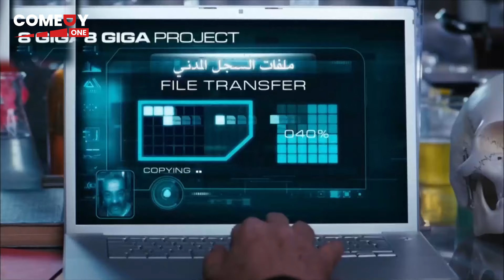انا بقولك عايز سرير هي كلمة سرير بتزغزغك ولا ايه 🤣😂 | هتموت ضحك من اللمبي لما راح يشتري السرير